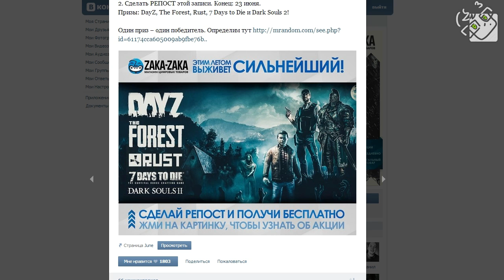Гагатун впервые играет в Destiny - Alpha! (PS4)